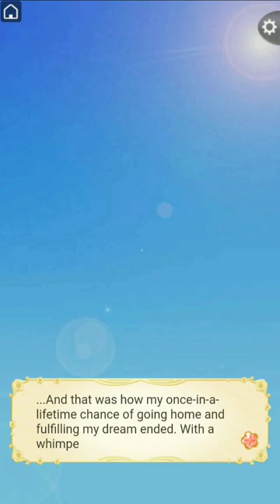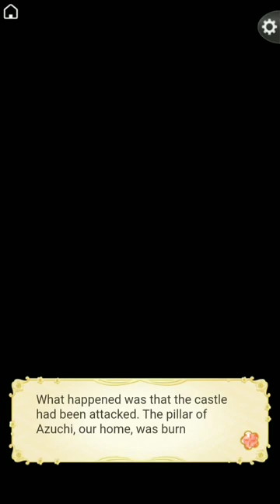Ikemen Sengoku - Kanetsugu Naoe - Chapter 1, Part 1 (1-5)